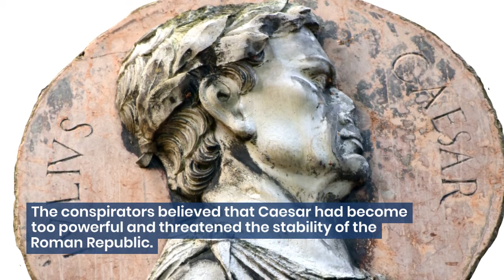5 Fascinating Facts About Julius Caesar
Discover the fascinating life of one of history's most renowned figures, Julius Caesar. In this video, we'll explore five little-known facts about his life, from his military conquests to his political aspirations and more. Learn about the man who transformed Rome into a world power and left an indelible mark on history.